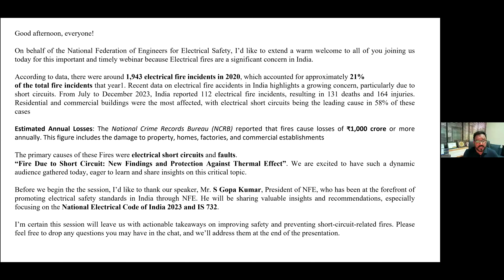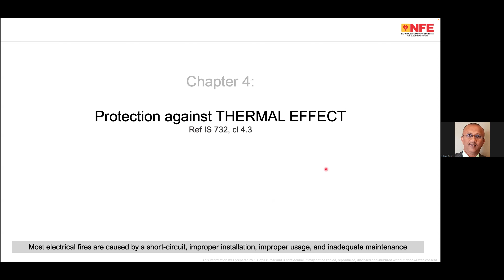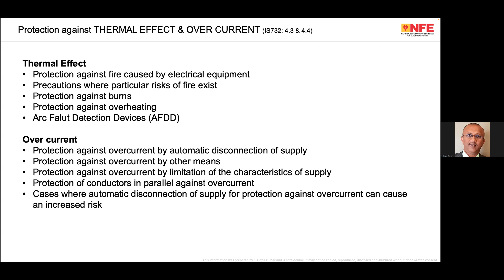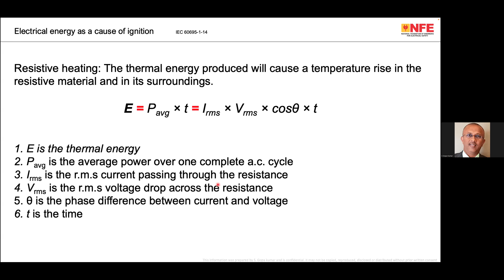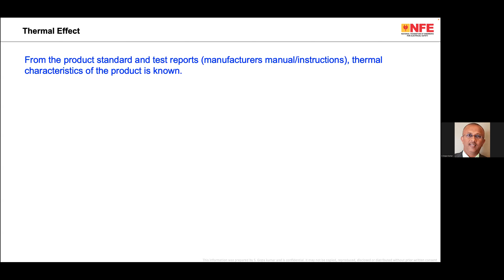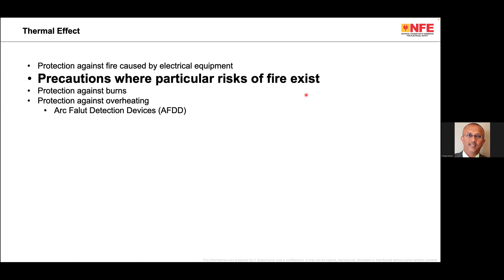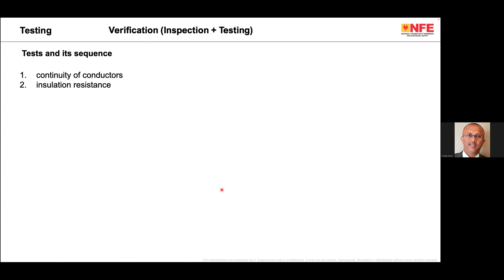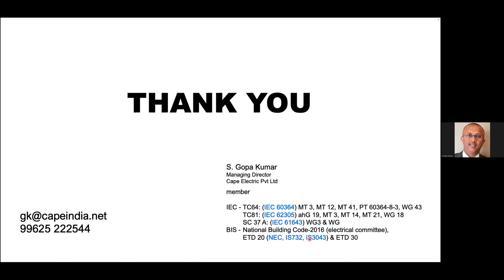FIRE DUE TO SHORT CIRCUIT: New Findings..! Protection Against Thermal Effect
📢 Learn about the true causes of fire due to short circuits. Is it really because of old wiring, overloads, or loose contacts? Find out how to protect against the thermal effects with new insights based on the National Electrical Code of India 2023 and IS732.